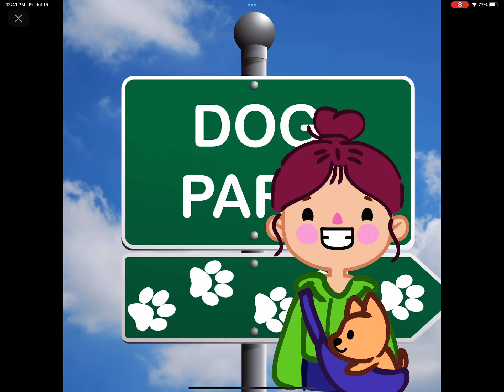Animated in real video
Hey guys! I put together an album of real photos and put animated people in it !